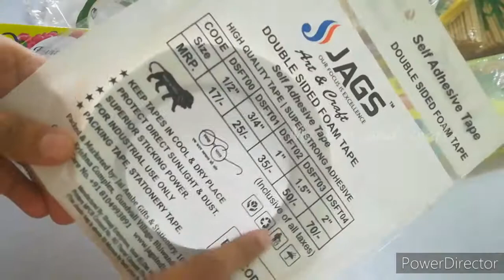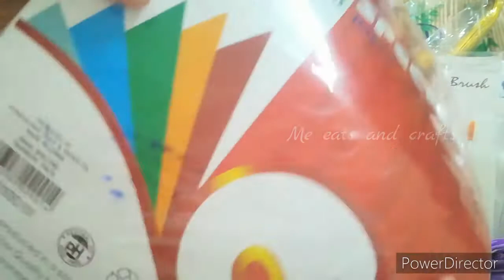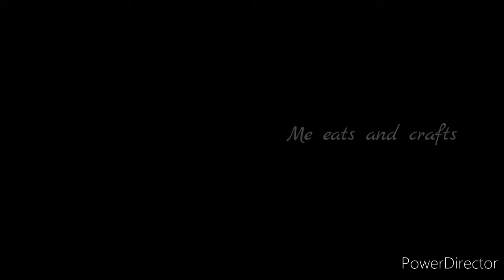Huge Craft supplies shopping haul | நான் புதுசா வாங்கிய craft பொருள்கள் |Me eats and crafts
try this craft in your house be happy | *Creativity* is unlimited and endless | love Creativity

hi,friends  do you like this vedio